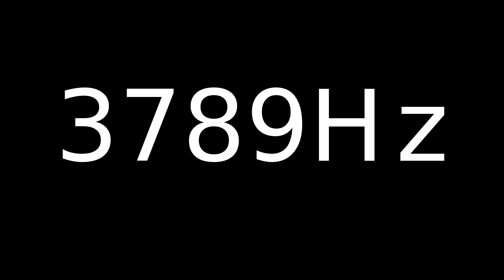Speaker Sound Test 3789Hz